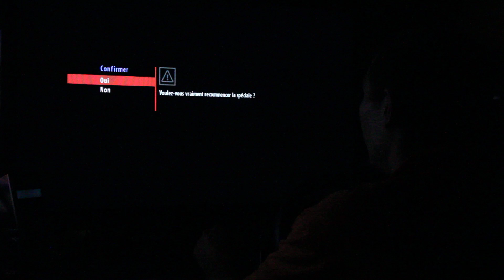RBR 2012 306 s16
RBR falston 306 s16 n3-2